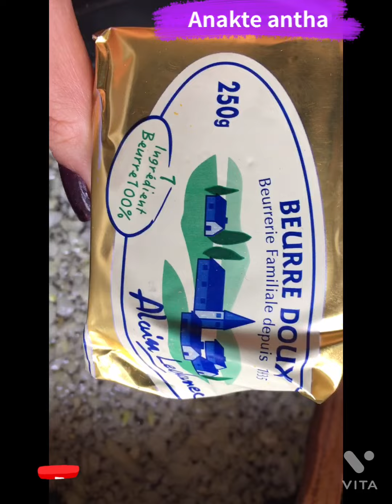السعرات الحرارية ٧: وجباتي الصحية: نظام غذائي لمرضى السرطان، غراتان البروكلي والبطاطس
قناة اناقة انثى - anakte antha
غراتان_البروكلي، غراتان البروكلي بالدجاج، غراتان البروكلي باللحم المفروم،
فائدة لـ«البروكلي»..أبرزها مكافحة الشيخوخة والعناية بالبشرة والعيون
هل يحتوي البروكلي على الياف؟، كيف يؤكل البروكلي،
أضرار البروكلي،
فوائد البروكلي للمراة،
فوائد البروكلي للرجال،
البروكلي بالصور،
أنواع البروكلي بالصور،
كيف أطبخ البروكلي،
فوائد البروكلي المسلوق،

    الوقاية من السرطان،
    تقليل الكوليسترول،
    الحد من الحساسية والالتهابات،
    مضادات الأكسدة القوية،
    صحة العظام،
    صحة القلب،
    مساعدات النظام الغذائي،
    مفيد لإزالة السموم،

تناول وجبات خفيفة صحية: قد يساعد تناول الوجبات الخفيفة الصحية على تقليل الجوع، ومنع الإفراط في تناول الأطعمة، وينُصح باختيار الوجبات الخفيفة المنخفضة بالسكريّات
وجبات صحية للغداء، ما الممنوع على مريض السرطان؟،
هل يمكن للمصاب بسرطان اكل البيض؟،
ما هو الغذاء المناسب لمرضى سرطان المعدة؟، العدس لمرضى السرطان،

نظام غذائي لتجويع الخلايا السرطانية،
هل الخبز مضر لمرضى السرطان،
نظام غذائي لمرضى السرطان،
النظام الغذائي لمرضى السرطان خلال العلاج الكيماوي،
هل البيض مفيد لمرضى السرطان،
الأطعمة الممنوعة لمرضى السرطان،
نظام غذائي لمرضى سرطان الغدد اللمفاوية،
طبخات لمرضى السرطان،
وجبات صحية للرجيم،
وصفات وجبات صحية متكاملة،
وجبات صحية وسريعة التحضير،
منيو وجبات صحية،
تجهيز وجبات صحية،
أفكار وجبات صحية،
وجبات صحية للفطور،
اكلات صحية ومفيدة،
طريقة عمل وجبات صحية،
اكلات صحية بدون زيت،
أفكار وجبات صحية للدوام،
تجهيز وجبات صحية،
وجبات صحية للغداء،
وجبة غداء صحية متكاملة، تنظيم الوجبات اليومية،
جدول الوجبات اليومية،
جدول تنظيم الغذاء الصحي،
تنظيم الطعام لتخفيف الوزن،
تنظيم الأكل للتخسيس،
الوجبات الرئيسية الثلاث،
كيف أنظم أكلي عشان أنحف،
الوجبات الغذائية اليومية،
شاهدي ايضا  آخر صيحات الموضة لأرقى الماركات، وتجد لك حلولاً لأكثر المشاكل الجمالية والصحية التي تواجهك